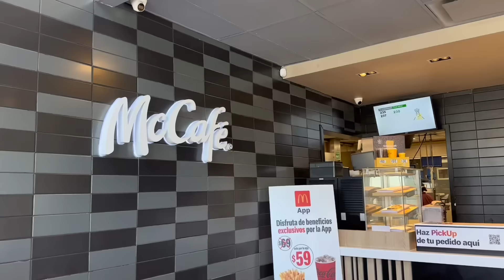💕🎂 Comprando cosas de Hello Kitty para una amiga | Vlog de Sábado